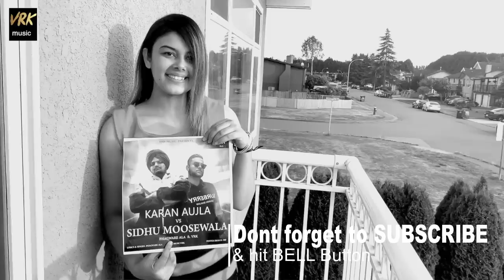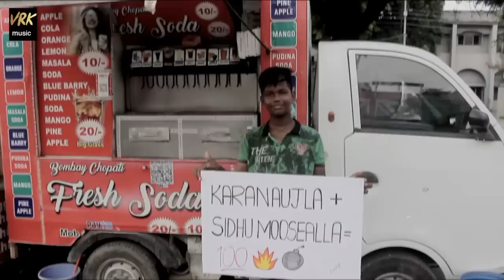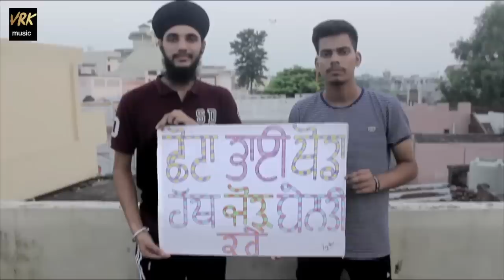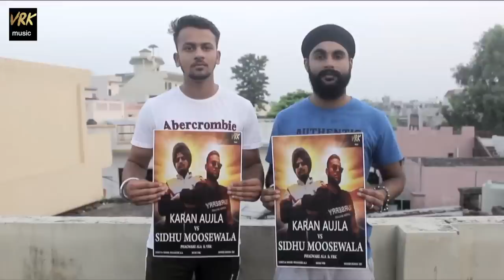Karan Aujla vs Sidhu Moose Wala | Phagware Ala | VRK | New Punjabi Song 2019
Karan Aujla vs Sidhu Moose Wala, famous for mai bhago sidhu moose wala song (Jatti Jeeone Morh Wargi), beautifully written & sung by Phagware Ala and music by VRK, Hope all of you like and share it so that the song reaches to both Karan & Sidhu and their fans 🙏😇

Lyrics, Singer & Video : Phagware Ala
Music & Featuring : VRK
DOP : Tarun & Shivam
Edited by : Sukhdev Singh
Publicity Design : Sid S
Artwork & Guest Appearance (Special Thanks) : HRC, Bharti Saini, Heena Thukral, Kajal, Nancy, Priya, Simran, Vanshika, Harry, Deepak Salhotra, Savi Rajput, Aakash inkz, Shikha Sharma.

     JOIN US:
(PHAGWARE ALA)
SC & TIK TOK : vrkmuzik